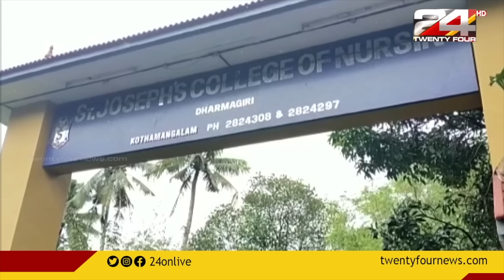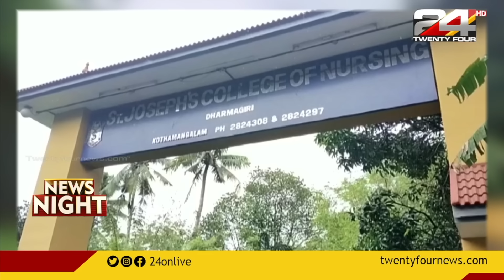ട്രിപ്പിൾ ലോക്ഡൗണിൽ പരീക്ഷ നടത്താൻ ഉള്ള നീക്കം തടഞ്ഞു